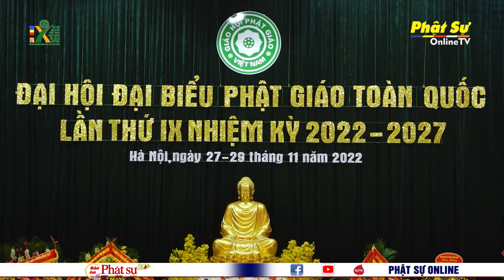BẢN TIN PHẬT SỰ 20h - Ngày 29/11/2022 (06/11 năm Nhâm Dần)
Ngày 29/11/2022 (06/11 năm Nhâm Dần)

HỘI NGHỊ LẦN THỨ NHẤT HỘI ĐỒNG CHỨNG MINH, HỘI ĐỒNG TRỊ SỰ KHÓA IX

ĐẠI HỘI ĐẠI BIỂU PHẬT GIÁO TOÀN QUỐC LẦN THỨ IX THÀNH CÔNG TỐT ĐẸP

SUY TÔN TRƯỞNG LÃO HÒA THƯỢNG THÍCH TRÍ QUẢNG NGÔI VỊ PHÁP CHỦ HĐCM GHPGVN

SUY CỬ HÒA THƯỢNG THÍCH THIỆN NHƠN TIẾP TỤC ĐẢM NHIỆM CHỦ TỊCH HĐTS GHPGVN

ĐẠI HỘI IX BIỂU QUYẾT THÔNG QUA BẢN TU CHỈNH HIẾN CHƯƠNG GIÁO HỘI

HẢI PHÒNG: CÔNG BỐ QUYẾT ĐỊNH BỔ NHIỆM TRỤ TRÌ CHÙA LẠI SƠN

TIỀN GIANG: LỄ HÚY KỴ ĐẠI LÃO HÒA THƯỢNG THÍCH TÂM CHÁNH TẠI CHÙA TRƯỜNG PHƯỚC

THANH HOÁ: TRANG NGHIÊM GIỖ TỔ TẠI CHÙA MẬT ĐA

QUẢNG NAM: PHẬT GIÁO Q.4 (TP.HCM) “HƯỚNG VỀ MIỀN TRUNG THÂN YÊU”, TRAO TẶNG 400 PHẦN QUÀ TẠI NAM TRÀ MY

BÌNH PHƯỚC: TRAO YÊU THƯƠNG CHO BÀ CON CÓ HOÀN CẢNH KHÓ KHĂN TRÊN ĐỊA BÀN XÃ MINH THÀNH